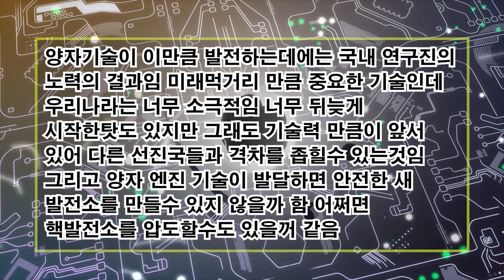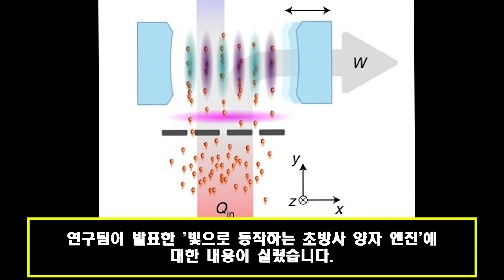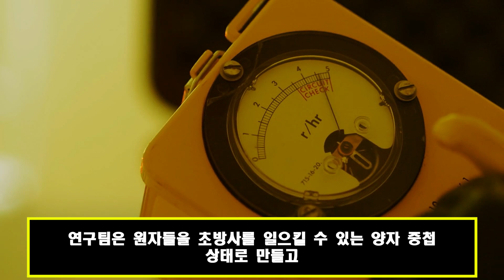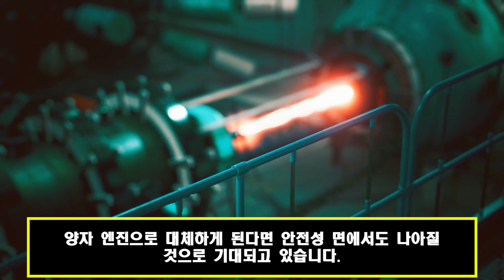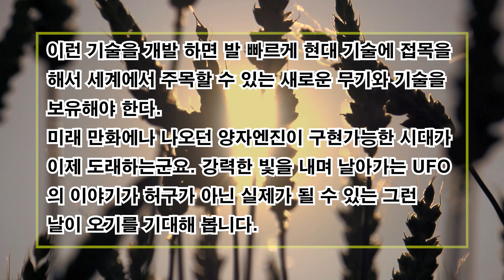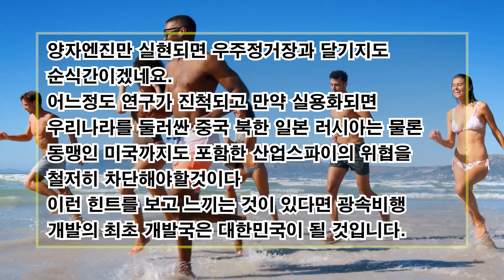한국은 항공모함 엔진을 성공적으로 개발했다│ 초방사선 기술은 과학의 큰 발전을 가져온다│ 전 세계가 놀라움에 숨을 헐떡였다.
한국은 항공모함 엔진을 성공적으로 개발했다.
 초방사선 기술은 과학의 큰 발전을 가져온다.
 전 세계가 놀라움에 숨을 헐떡였다.

 "우리는 그런 고급 기술에 대해 들어본 적이 없다."